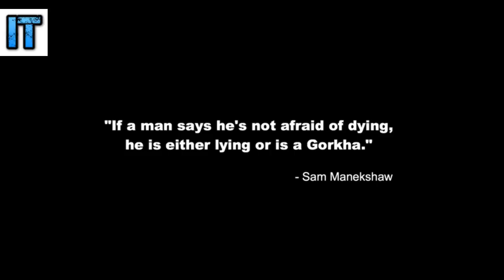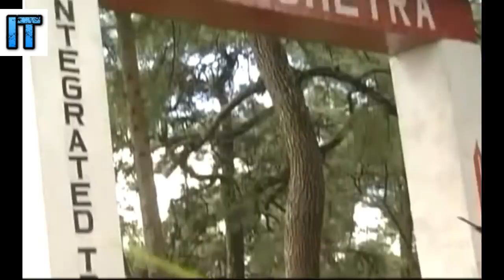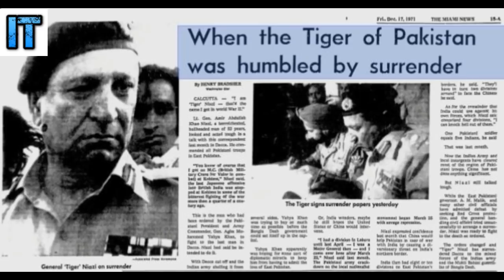चीन और पाकिस्तान का सबसे बड़ा खौफ | भारत का GORKHA REGIMENT [SHORT DOCUMENTARY] by India talks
Destroyed by - SAHIL CHAUDHARY

Gorkha regiment is India's one of the most badass Regiment
Since the independence of India in 1947, as per the terms of the Britain–India–Nepal Tripartite Agreement, six Gorkha regiments, formerly part of the British Indian Army, became part of the Indian Army and have served ever since. The troops are mainly from ethnic Nepali Gurkhas of Nepal and ethnic Nepalese origin people known as Indian Gorkha They have a history of courage in battle, evident from the gallantry awards won by Gorkha soldiers and battle honours awarded to Gorkha both before and after joining the Indian Army. A seventh Gorkha Rifles regiment was re-raised in the Indian Army after Independence to accommodate Gorkha soldiers of 7th Gurkha Rifles and the 10th Gurkha Rifles who chose not to transfer to the British Army.
Impressed by the fighting qualities displayed by the Gorkhas of Nepal during the Gurkha War, Sir David Ochterlony was quick to realise Gorkha Regiment, was raised as the Nasiri regiment. This regiment later became the 1st King George's Own Gurkha Rifles, and saw action at the Malaun fort under Lieutenant Lawtie.

They were instrumental in the expansion of the British East India Company throughout the subcontinent. The Gorkhas took part in the Gurkha-Sikh War, Anglo-Sikh wars, Afghan wars, and in suppressing the Indian Rebellion of 1857. Throughout these years, the British continued to recruit the Gorkhas and kept increasing the number of Gorkha regiments.

By the time First World War started, there were 10 Gorkha (spelt Gurkha at the time) regiments in the British Indian Army.[1]

The Gorkha regiments played a vital role in the Commonwealth armies during both the World Wars seeing action everywhere from Monte Cassino in the west to Rangoon in the east, earning battle honours everywhere. As a testament to the psychological factors of the Gorkha Regiments on its enemies, during the North African campaign, the German Afrikakorps accorded great respect to the brave Nepalese knife khukri-wielding Gorkhas.
Following the divisions of the Gorkha regiments, the British Army decided that joining of the British Army would be entirely voluntary for the Gorkha soldiers and decided to hold a referendum. As a result, large numbers of men from the 7th Gurkha Rifles and the 10th Gurkha Rifles, which recruited predominantly from eastern Nepal, decided not to join their regiments as part of the British Army. In order to retain a contingent from this area of Nepal, the Indian Army made the decision to raise the 11 Gorkha Rifles. Although there was an ad hoc regiment raised during World War 1 with troops drawn from the various Gurkha units, the troops mostly retained the uniform and insignias of their respective regiments (with a few exceptions who wore 11 GR badges which was unofficial as no sanction was given for such). This regiment was disbanded in 1922 and has no relation to the present-day 11 Gurkha Rifles, though some do claim so. In 1949, the spelling of 'Gurkha' in the Indian Army was changed to the traditional 'Gorkha', while upon becoming a republic in 1950, all royal titles associated with the Indian Gorkha regiments were dropped.

Since independence, the Gorkhas have fought in every major campaign involving the Indian Army being awarded numerous battle and theatre honours. The regiments have won many gallantry awards like the Param Vir Chakra and the Maha Vir Chakra. The 5 Gorkha Rifles (Frontier Force), has the unique distinction of producing one of the two Field Marshals of the Indian Army, Sam Manekshaw.

The 5th battalion of 5 Gorkha Rifles (Frontier Force), 5/5 GR (FF), fought gallantly in the Hyderabad police action in 1948, during which Nk. Nar Bahadur Thapa of 5/5 GR (FF) earned the first Ashok Chakra Class I of independent India, on 15 September 1948. The 1st battalion, 1/5 GR (FF), captured the Sehjra bulge fighting against a whole Pakistani battalion during the Indo-Pakistani War of 1971. The 4th battalion, 4/5 GR (FF), fought in the Battle of Sylhet, earning the distinction of being the first regiment of the Indian Army to be involved in a heliborne attack. Under the Indian Army, Gorkhas have served in Bangladesh, Sri Lanka, Siachen, and in the UN peacekeeping missions in Lebanon, Sudan and Sierra Leone.

Major Dhan Singh Thapa of the 1st battalion, 8 Gorkha Rifles, 1/8 GR, won the Param Vir Chakra for his heroic actions during the 1962 Sino-Indian conflict. The 1st battalion of the 11 Gorkha Rifles, 1/11 GR, was involved in the Kargil War of 1999 where Lt. Manoj Kumar Pandey won the Param Vir Chakra for his gallant actions